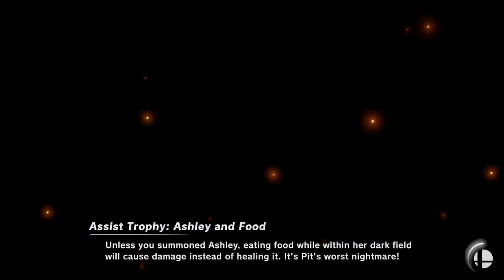Encore Smash Monthly #27 - power Vs. vitz - Winners Round 2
Encore Smash Monthly #27 - power (Min-min) Vs. vitz (Joker) - Winners Round 2

Streamed by: Ryan O'Hara
Brackets ran by: Ryan O'Hara
Custom Animations by: Freddy Feliciano
Overlays by: Barry Paust